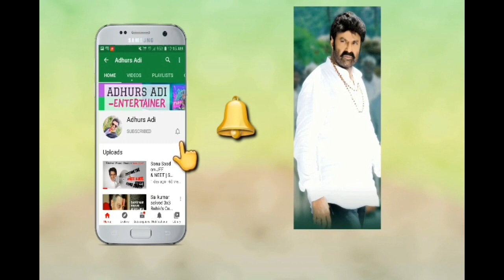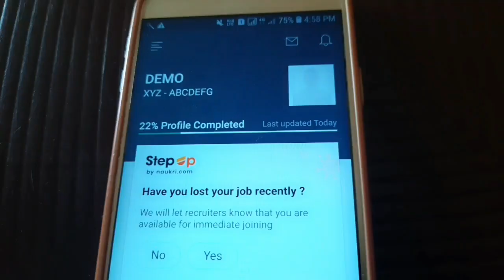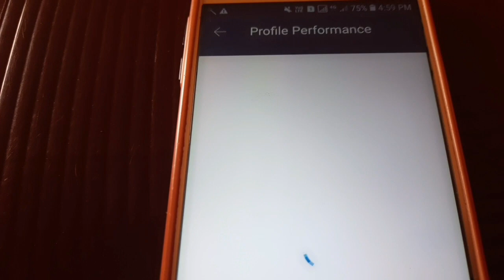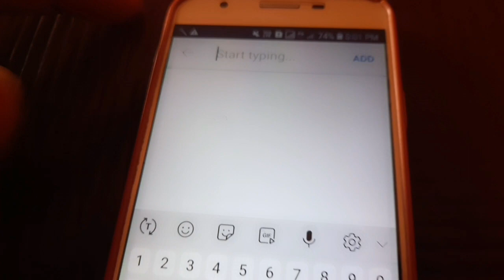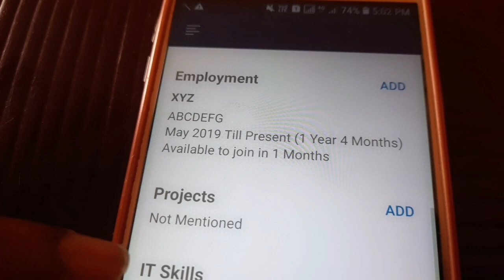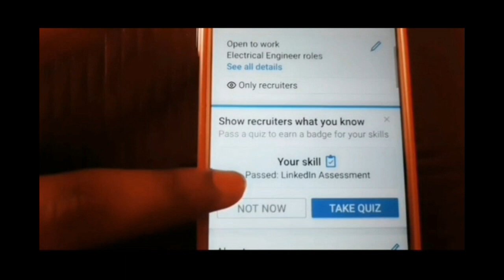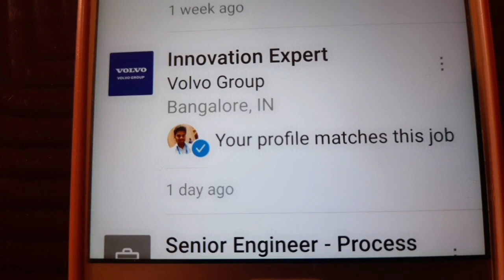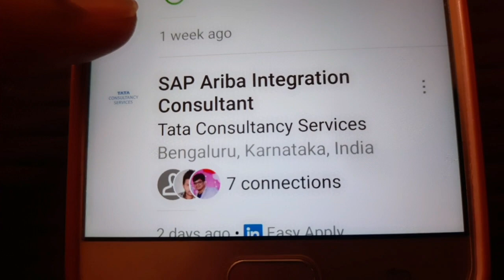How to find online jobs using Naukri and LinkedIn with Live Proofs | Job Search - By Adhurs Adi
About this Video:
You should know all these things in Naukri and LinkedIn:
1. How to find Jobs online using Naukri and LinkedIn with Live Proofs.
2. How to increase more search appearance to get notified by recruiters
3. How to update Resume Headline and Profile Summary.
4. How to add Key Skills.
5. How to update Resume daily.
6. How to update Profile in LinkedIn
7. How to make Open to job opportunities in LinkedIn
8. How to Take Quiz and what is Take Quiz in LinkedIn
9. What is Recommendations in LinkedIn
10. what is Ask to be Recommended in LinkedIn
11. what is meant by Your profile matches this Job in LinkedIn
12. How to ask Referral in LinkedIn
13. what is connections in LinkedIn
14. How to apply for Jobs in LinkedIn
15. what is Recommended Jobs in Naukri
16. Naukri or LinkedIn which is Best ?

About Me:
Hi Friends, I am Adithya alias Adhurs Adi Passionate about doing Mimicry of Telugu Actors and Entertaining Audience through YouTube with my Talent which has lot of Practice and interest in it.

I also make Job Search, Information Technology Videos, Unboxing, Vlogs, Travel Guide or Tour Plan, Variety of Food Recipes which has Rayalaseema and Nellore Taste in Andhra Style.